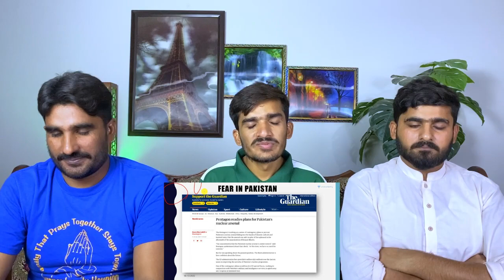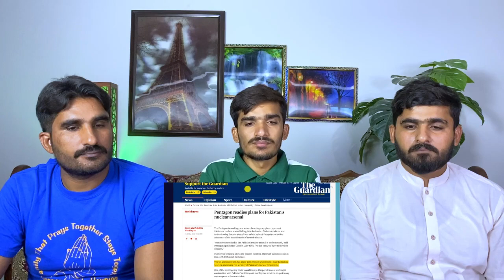Why USA pays for Pakistan's Nuclear Safety? USA Says Pakistan's Nukes are safe |PAKISTAN REACTION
THIS VIDEO IS ABOUT Why USA pays for Pakistan's Nuclear  Safety? USA Says Pakistan's Nukes are safe